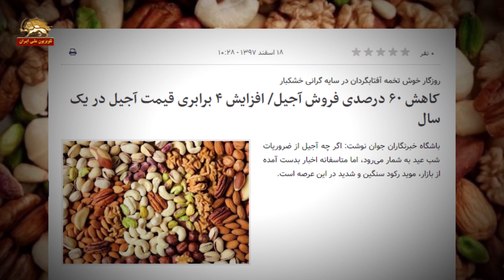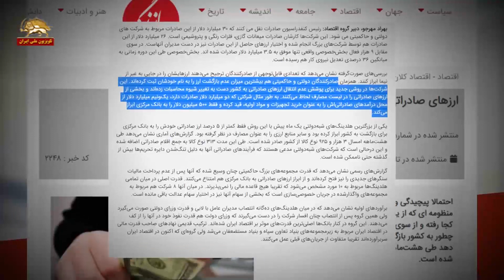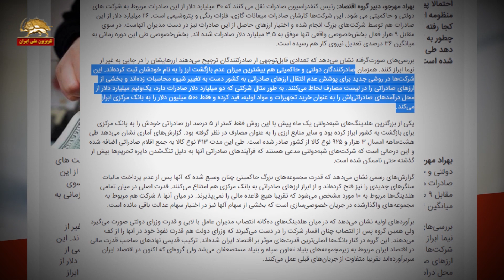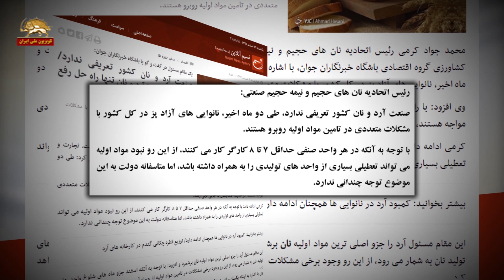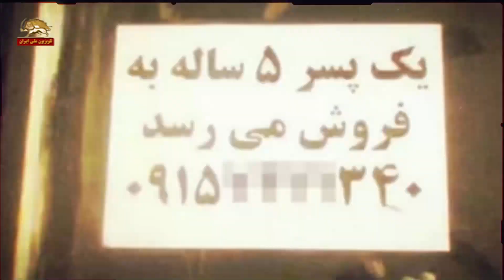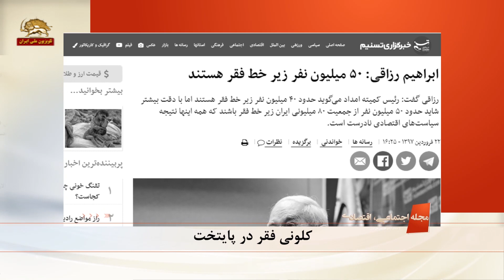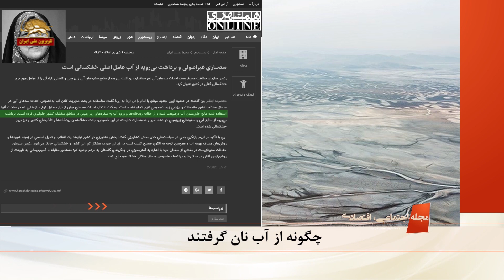کلونی فقر در پایتخت-مجله اجتماعی اقتصادی۹۸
مجله اجتماعی اقتصادی شماره ۹۸
کلونی فقر در پایتخت
تجمع دانشجویان اعتراضی دانشگاهها
گرانی